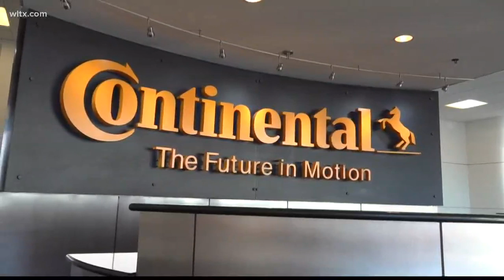A career signing day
Students at Sumter high school will graduate with jobs in manufacturing